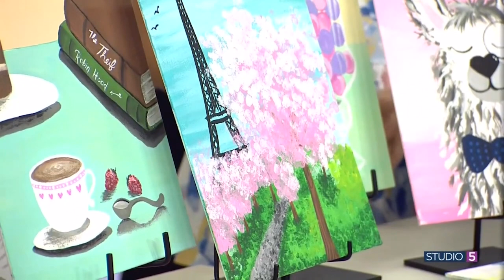Paint with your feet?! Take paint night activities up a notch with 3 creative ideas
If you’ve been to an amateur paint night with friends, you know it can be a rewarding experience to pick up the paint brush for a creative evening. People say this makes a great gathering, party, or date night idea.

If you've done it before, art instructor Emily Hammerstad shares how you can take paint night up a notch.

Find more ideas from Emily on Instagram, @unicornssprinklesandart, or at usandart.com.